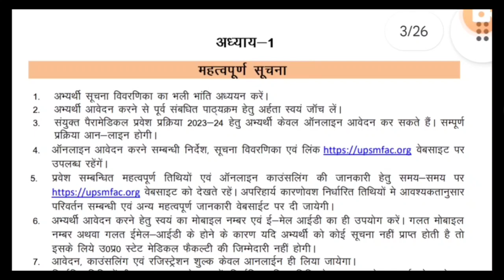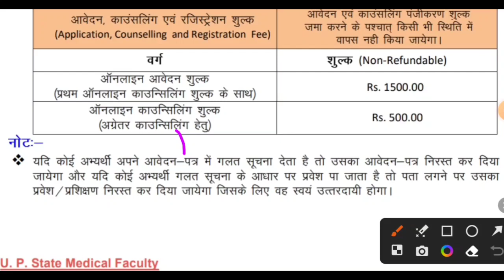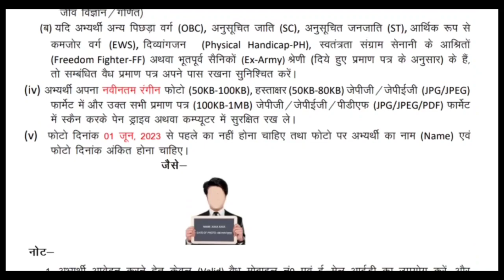UPSMFAC ऐसे फॉर्म किये जायेंगे Reject|upsmfac application form 2023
Uttar pradesh state medical faculty application form 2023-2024|upsmfac application form 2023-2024

upsmfac application form 2023-24
upsmfac application 2023form
upsmfac admission form 2023
upsmfac application form 2023

#upsmfac upsmfac application form q 2023 application form#upsmfac application form 2023-24#upsmfac 2023-24 application form#upsmfac admission form 2023#upsmfac admission form 2023-24#upsmfac cut off 2023#upsmfac 2023 cut off

upsmfaccounselling 2023#

upsmfac 2023 application form#upsmfac latest news#upsmfac news today#upsmfac 2023 admission formफॉर्म इस साल आयेगा या नही?upsmfac application form 2023